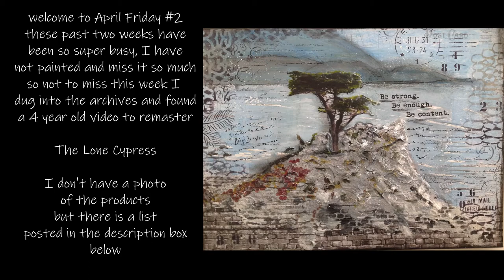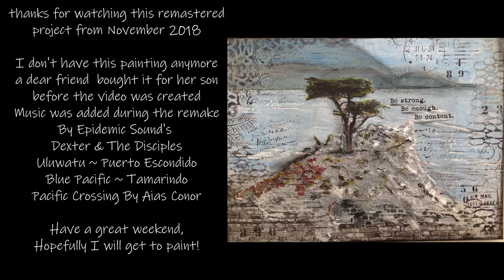Fourteen Minute Friday 4 8 2022 Revisiting the Lone Cypress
This was a remaster of an old video.  While traveling the Pacific Coast Highway in 2018 we made a stop at the famous Lone Cypress on 17-mile drive at the Pebble Beach Golf Course.  This is one of the most photographed trees in the world; it is estimated to be 250 years old.  I was happy to add my own flair to such a recognizable icon.  Hope you enjoy the video.

List Products Used:
Product List:
Shawn Petite Collage Papers and Stencils:
Bricks and Bubbles
Doodle Stacked Stones
Old World Minis
Postage 1
Pine Cones
Numbers 1
LIquitex Matte Medium, Gesso, Satin Varnish
Deco Art Acrylics and Fluid Acrylics
Dina Wakley Clear Gesso and Collage Words
Aleene’s Tacky Glue
General Charcoal Pencil and stick
Ranger Archival and Distress Inks
Hero Arts Block stamp
Uniball white gel pen
Blick soft Pastels
Krylon Workable Fixative
Grumbacher Final Fixative